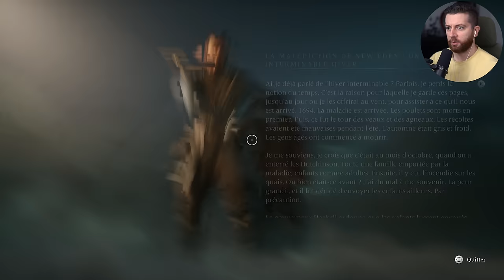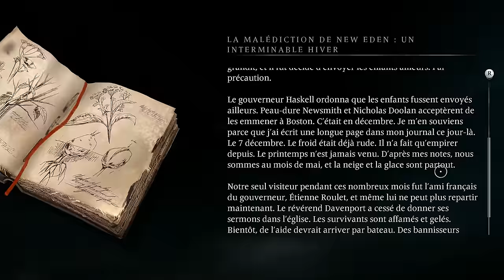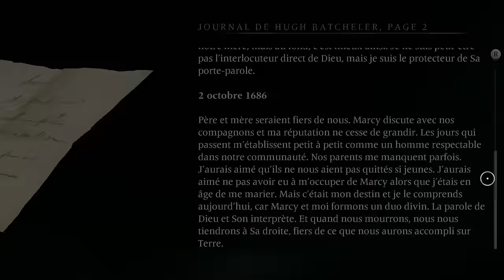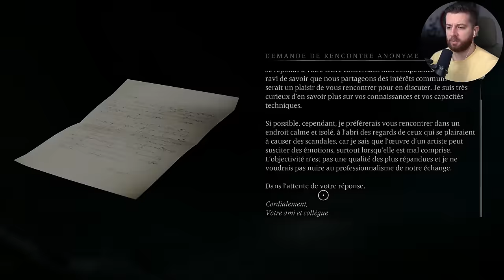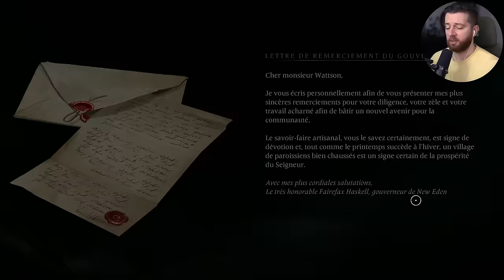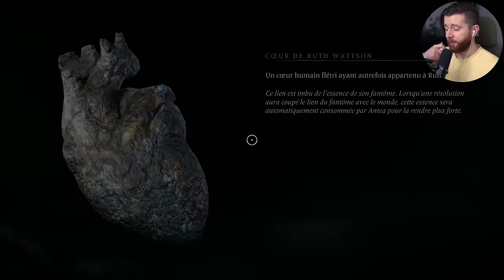BANISHERS GHOSTS OF NEW EDEN LET'S PLAY FR #6 : IL EST POSSÉDÉ 😰 (JEU COMPLET)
Vivez avec moi cette série de Let's Play de Banishers Ghosts of New Eden sur PlayStation 5
🎉DEVIENS MEMBRE DU CLUB 117 pour voir des épisodes exclusifs, des vidéos en avant-première et autres avantages ➤

💻 Mon Setup 💻

Vykker117

Ce Let's Play en Français de Banishers Ghosts of New Eden va montrer le gameplay et toute la campagne principale sur PlayStation 5. Mon Let's Play de Banishers PS5comprendra la campagne principale de l'histoire du jeu. Ce Let's Play de Banishers: Ghosts of New Eden comprendra l’histoire, du gameplay PS5, du gameplay 4k, un test, mon avis, mes réactions, les cinématiques, les armes, les pouvoirs, Red, Antea, les personnages, les boss, les secrets, les missions principales, un guide, PNJ, quête annexe, quête secondaire plus jusqu'à la fin du jeu.